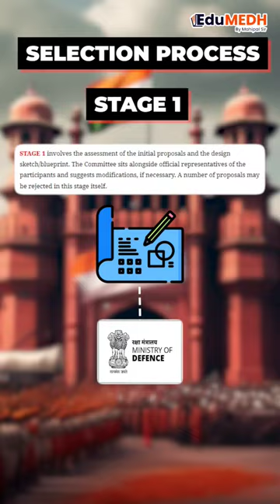Republic Day की झांकियां कैसे Select होती है?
The selection process of tableaux for the Republic Day parade is carried out by the Ministry of Defence. Expert committee (appointed by MoD) of prominent people from art, culture, painting, sculpture, music, architecture, choreography do the shortlisting of the tableaux.
They hold six to seven rounds of meetings to examine the proposals before shortlisting and making the ultimate decision.
Firstly, the submitted sketches or designs of the proposals are scrutinised by this committee. Committee can make suggestions for any modifications in the sketch or design.
In the next stage, three-dimensional models of their proposals are again examined by the expert committee for final selection.
The final selection is dependent upon a combination of factors such as visual appeal, impact on the masses, idea or theme of the tableaux, degree of detail, accompanying music, and use of local resources.

Follow us For PDFs and update on lectures by Mahipal Sir -